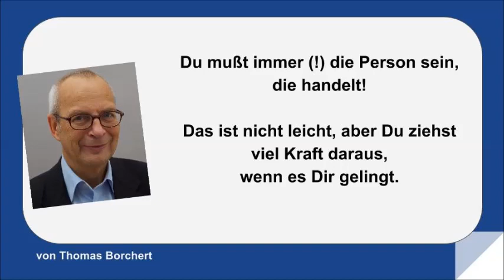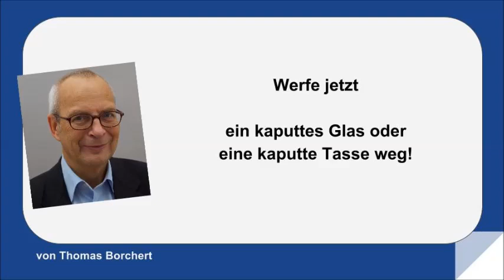Wegwerfen Tag 9 / kaputtes Geschirr / Ordnung im Kopf / Kapitel 2.2.9. / Video 026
7 Fragen beantworten und sofort kostenlos die beste Lösung per Telefon erhalten. LINK KLICKEN

Link zu meinem Buch - Ordnung im Kopf, mit völlig neuen TIPPS, TRICKS und STRATEGIEN

Link zur Soforthilfe, dem 7-Punkte-Plan
Link zum Quiz - Welcher Ordnungstyp bist Du?

Wegwerfen Tag 9, Ordnung im Kopf
Thomas Borchert, Dein Coach für Ordnung

2.2.9. Tag 9 Deiner Wegwerf Challenge

Du musst immer (!) die Person sein, die handelt!
Das ist nicht leicht, aber Du ziehst viel Kraft daraus,
wenn es Dir gelingt.

Heute wirst Du Dich wieder von einem Teil trennen.
Mit jedem Teil, das Du wegwirfst,
schenkst Du Dir selber ein Stück mehr Freiheit!

Kaputtes Geschirr! Es ist ein Glas, das ich liebe! Eine Freundin hat es mir geschenkt. Es hat einen Sprung und ich habe Angst, aus ihm zu trinken. Nach 20 Jahren werfe ich das Glas weg.

Hast Du Geschirr oder Gläser, die kaputt sind. Nutze die Energie aus dieser Challenge, kontrolliere Gläser und Geschirr und werfe alles weg, was einen Sprung hat.

Überdenke immer den Wert, den ein Gegenstand für Dich hat. Häufig ist es so, dass wir Gegenstände ohne emotionalen und tatsächlichen Wert behalten, gleichsam aus einer Gewohnheit, weil wir sie schon immer hatten. Diese Gegenstände führten eine Art Schattendasein, ohne Zweck, ohne Nutzen und belegen einfach nur Platz für Dinge, die wir wirklich täglich brauchen. Diese Gegen-stände – kaputt und ohne Nutzen - sortieren wir hin und her, ohne dass wir uns darüber Gedanken machen.

Werfe jetzt ein kaputtes Glas oder eine kaputte Tasse weg!

Am Ende der Challenge wirst Du Dich sehr leicht von 14 Teilen getrennt haben, so viel wie vorher noch nie.

Das ist ein sehr gutes Ergebnis für Dich!
Und Du wirst Wegwerfen lieben!